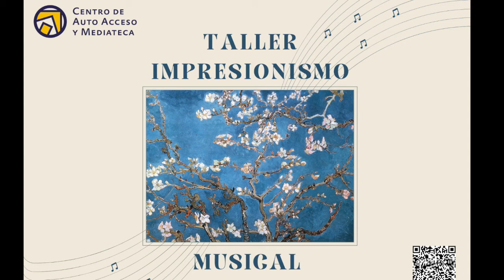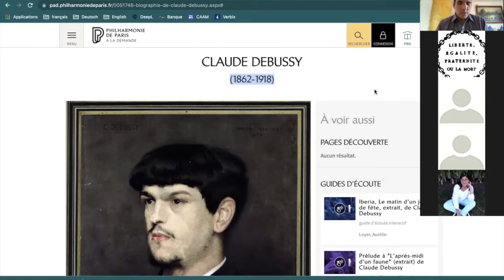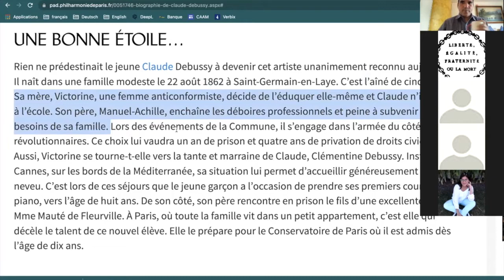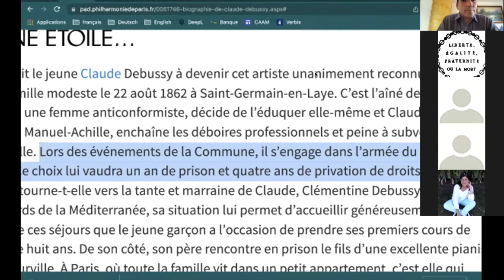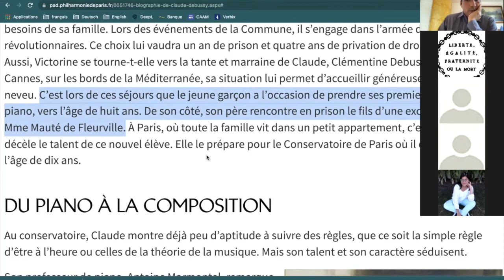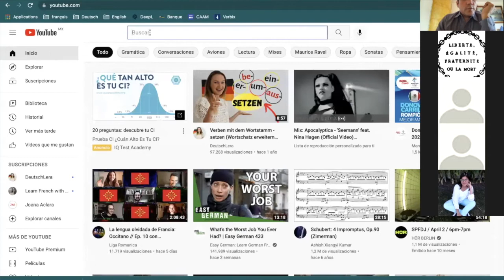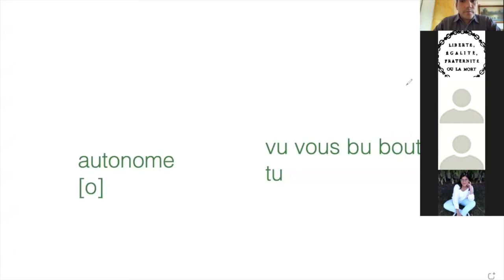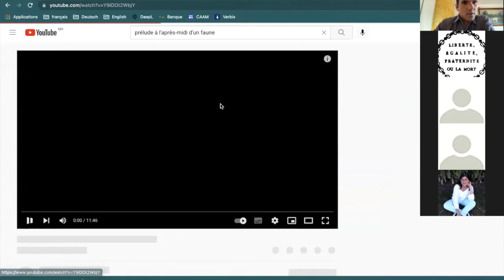Taller: Impresionismo musical